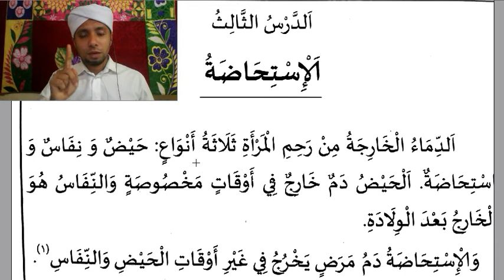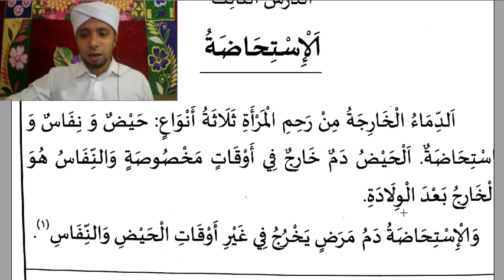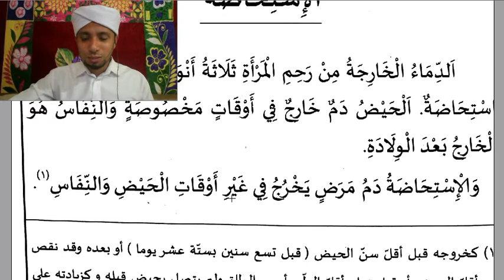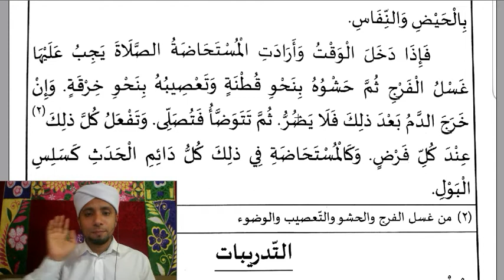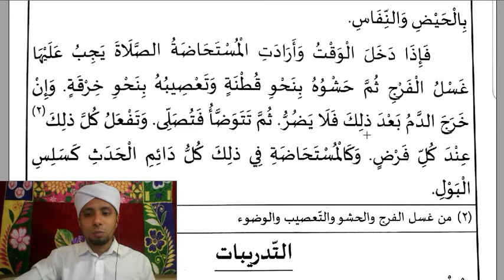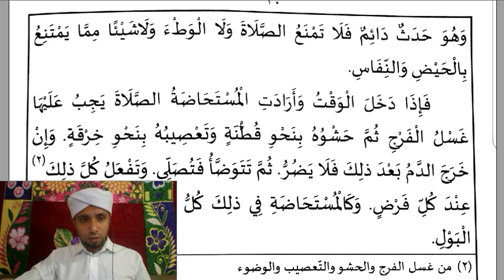5TH STD FIQH LESSON 3